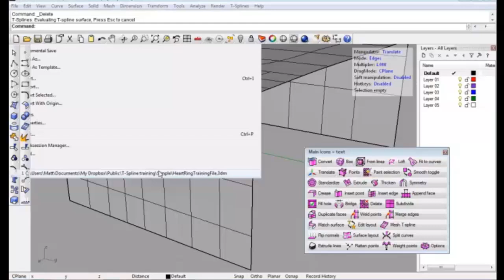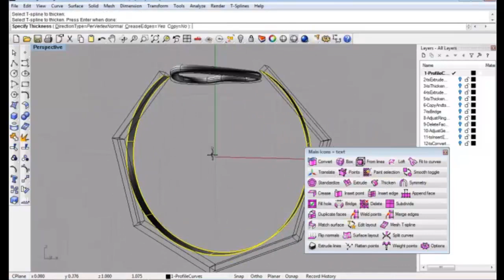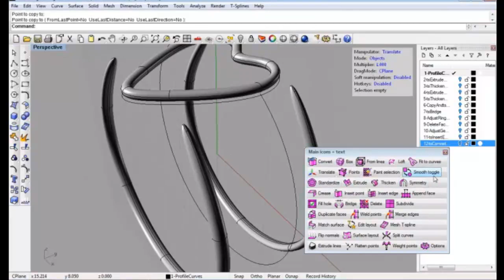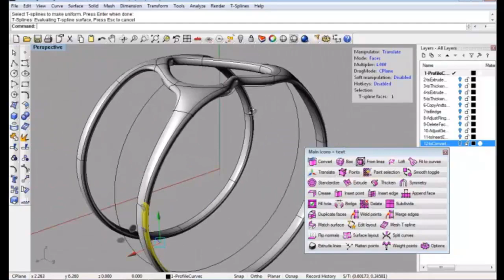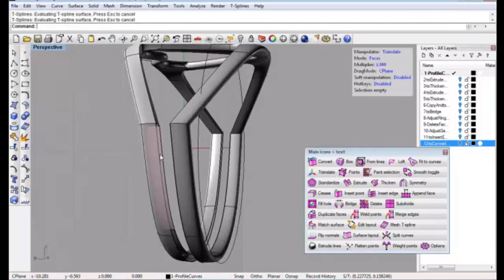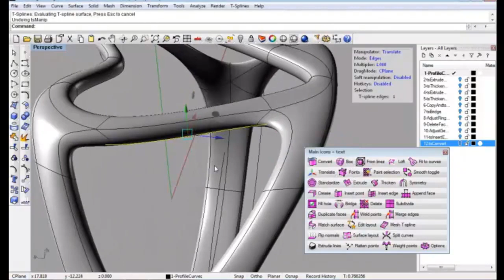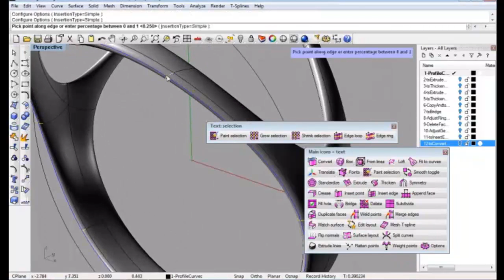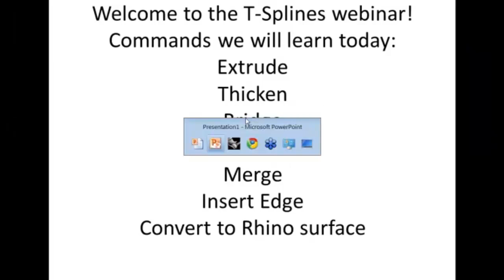Basic ring tutorial / webinar for beginners using T-Splines for Rhino 3D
This is the second half to our July ring webinar for beginners. This is the perfect introduction for T-Splines for Rhino 3D 4.0 users who are interested in jewelry and want to learn basic T-Splines commands.

This half focuses on creating the ring step-by-step.